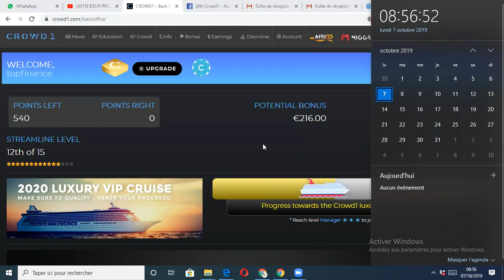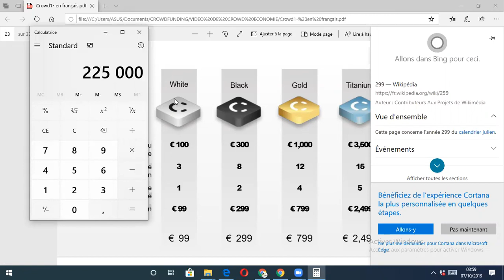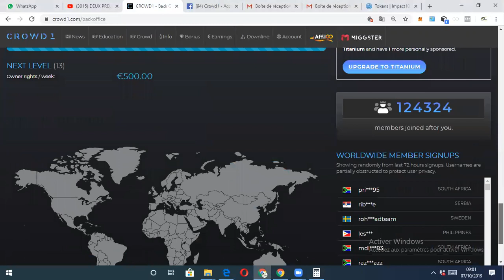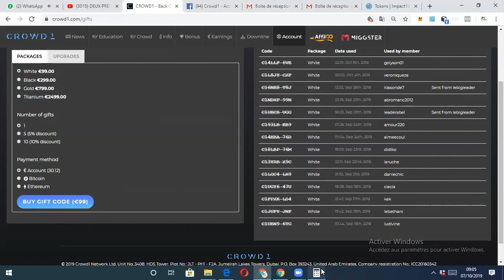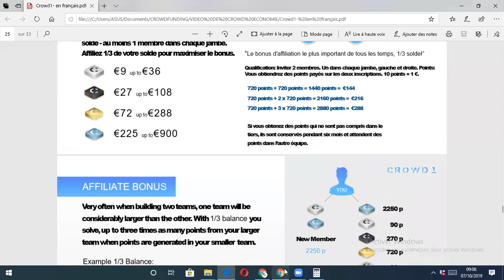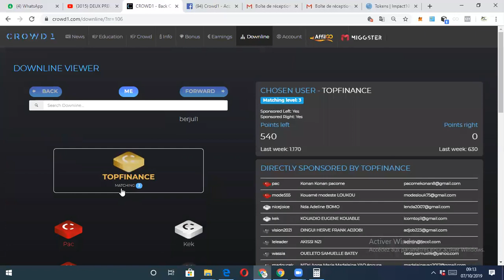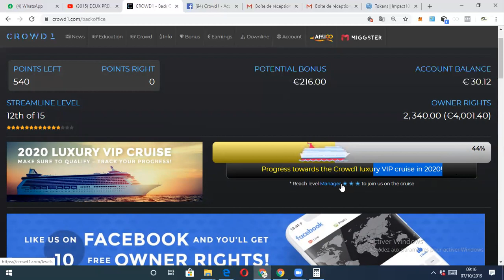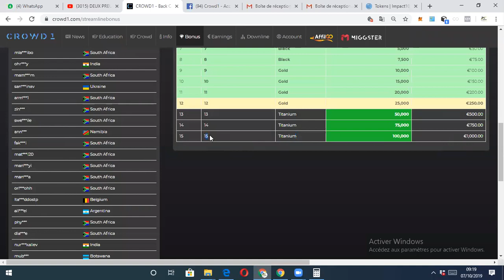CROWD1 : CE QUE J'AI GAGNE EN 1 MOIS ( DU 07 SEPTEMBRE - 07 OCTOBRE 2019)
REJOINS NOTRE EQUIPE...